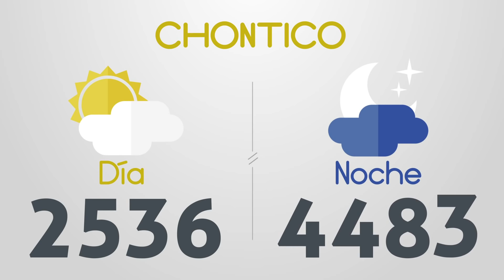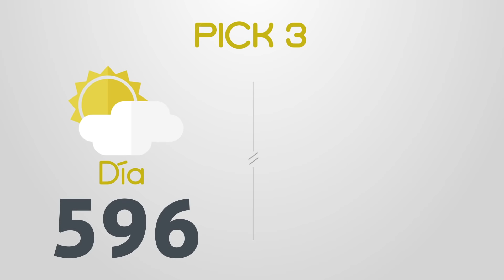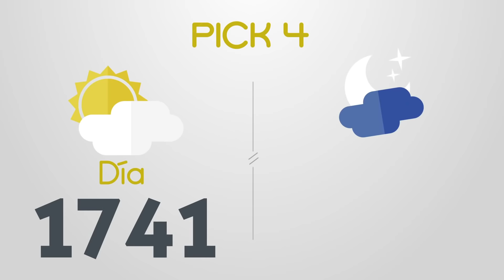Resultados del Chance del Miércoles 11 de Marzo de 2020 | Loterías 😱🤑💰💵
esultados chance del día Miércoles 11 de Marzo
Dorado mañana, Paisita noche, Chontico día, Pijao, Cafeterito noche, Astro Sol, La Fantastica día, El Samán, La Antioqueñita tarde, Pick 3 día, Pick 4 noche, Astro Luna, Cash 3, Play 4, La Caribeña noche, El Sinuano día

Resultados del chance Miércoles 11 de Marzo de 2020
Resultados del chance once de marzo

Dorado mañana
Dorado tarde
Dorado noche
Paisita día
Paisita noche
Paisita 3
Chontico día
Chontico noche
Pijao
Cafeterito tarde
Cafeterito noche
Astro Sol
Astro Luna
El Samán
Cash 3
Play 4